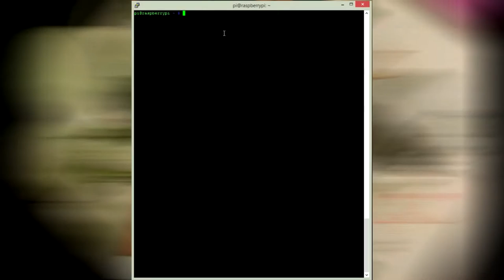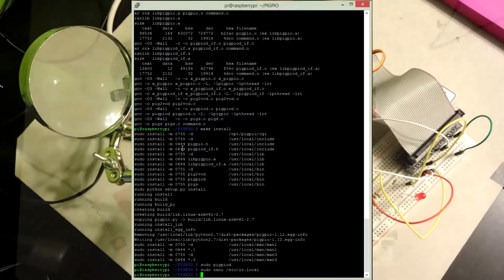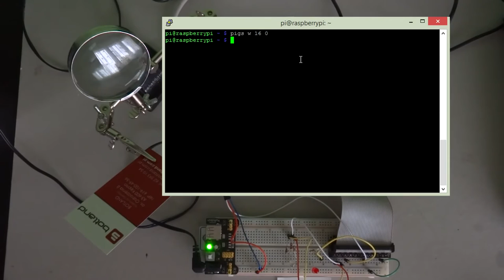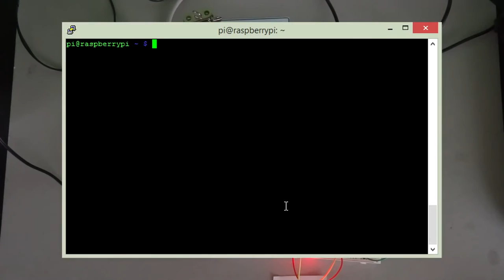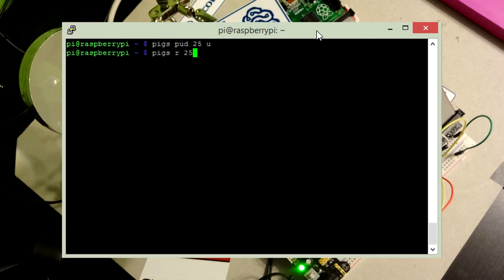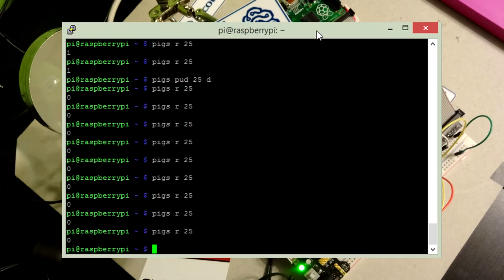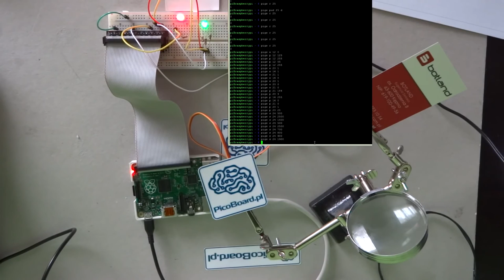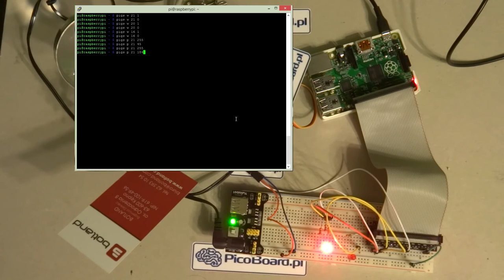Start z Raspberry Pi #4 – Pigpio i sterowanie za pomocą polecenia pigs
W ostaniej części przybliżyłem bibliotekę Wiring Pi i jej narzędzie gpio. Dziś zajmiemy sie inną ciekawa biblioteke Pigpio i narzędziem pigs, które daje większe możliwości sterowania pinami gpio w Raspberry Pi. Narzędzie pigs pozwoli nam tak samo jak w przypadku narzędzia gpio z Wiring Pi w prosty sposób ustawiać wartości i stany pinów, a nawet pozwoli na bardziej rozszerzone operacje m.in. programowy PWM i sterowanie serwami.